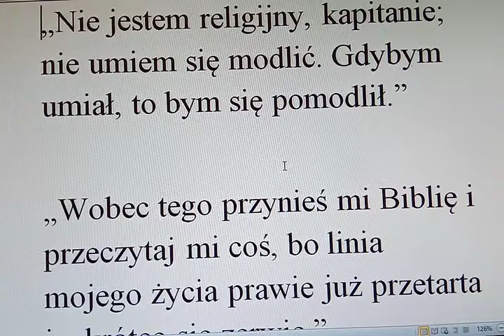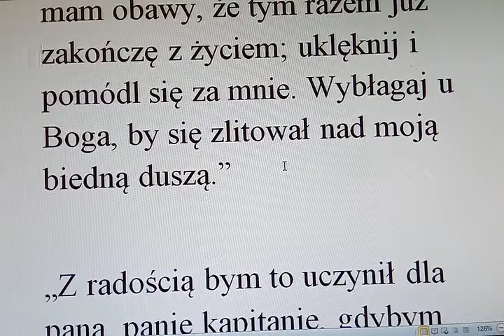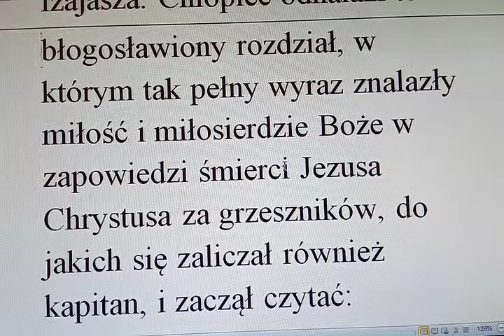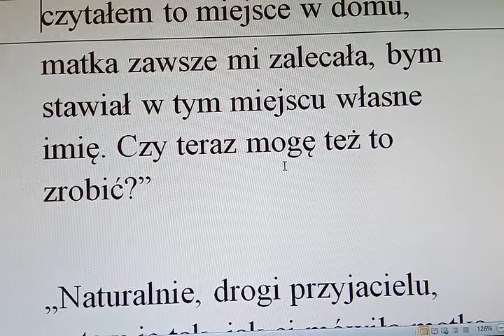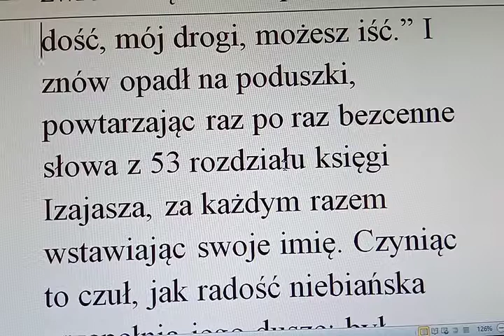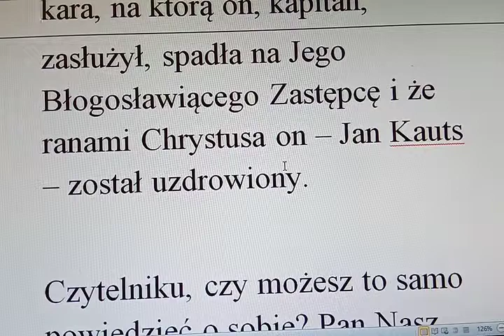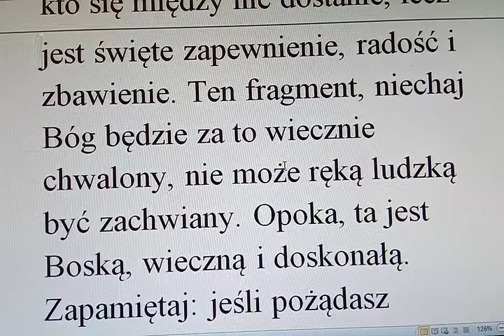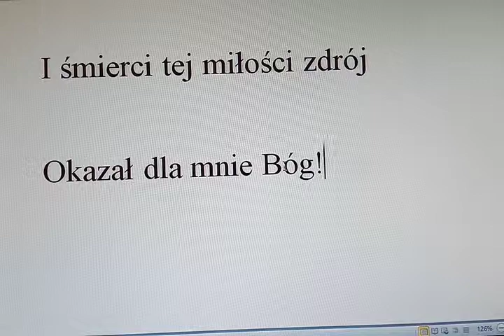Wstaw swoje imię do Bożych obietnic Zielone Niwy